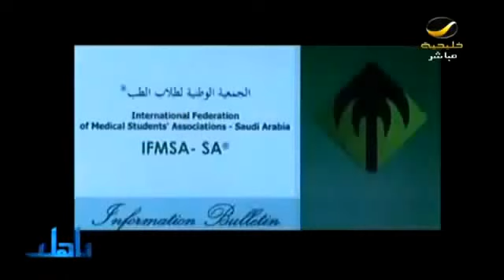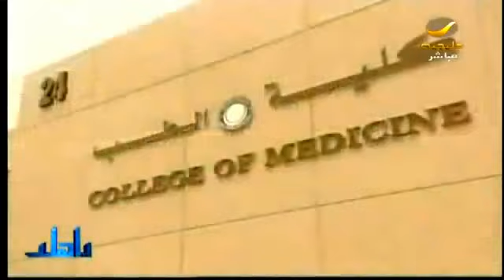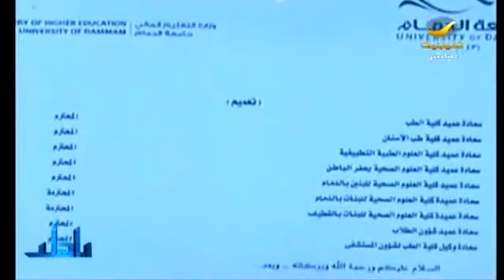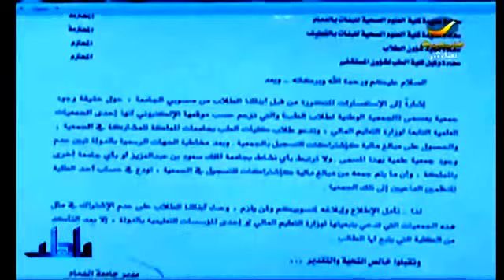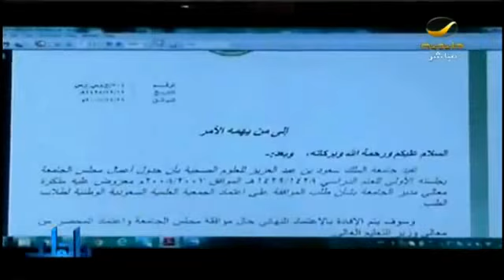تقرير صبري باجسير حول حل اتحاد طلبة الطب